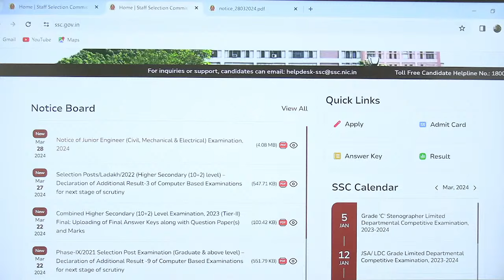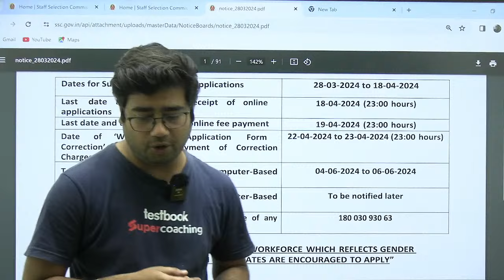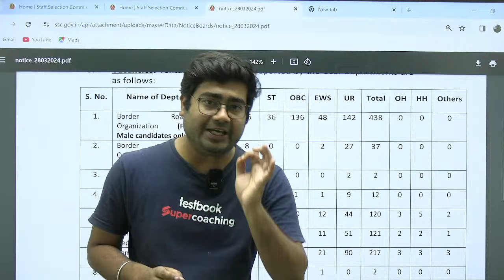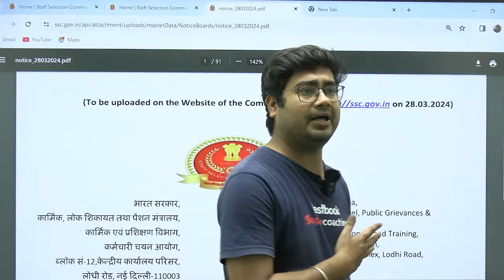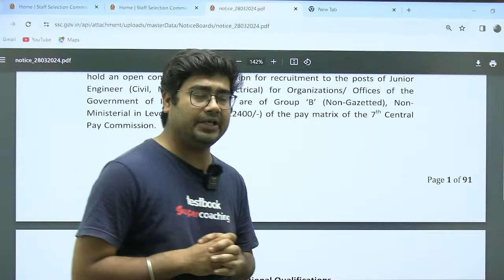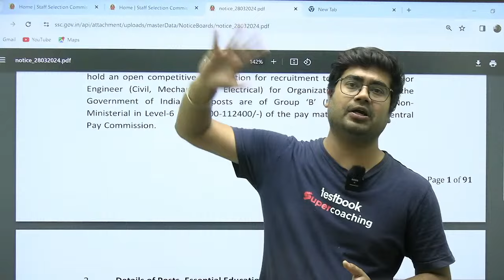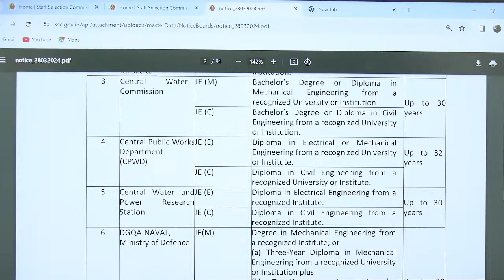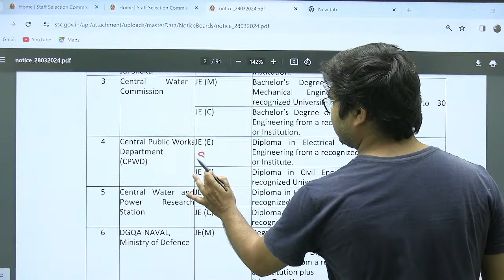SSC JE 2024 Complete Information | SSC JE Notification 2024 | SSC JE Full Details | By Mohit Sir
*SSC JE 2024 Notification Out! Must-Know Exam Pointers for Aspiring Engineers*

About the video:
🔔 Attention SSC JE Aspirants! The much-awaited SSC JE 2024 Notification is finally here, marking the beginning of your journey towards a rewarding engineering career in the government sector. 🚀

In this video, we bring you crucial insights and pointers regarding the SSC JE exam that every aspiring engineer must know. Whether you're a civil engineer, electrical engineer, or mechanical engineer, this notification holds immense significance for your career aspirations.

Here's what you'll discover in this video:
1️⃣ Overview of the SSC JE 2024 Notification: Get a comprehensive understanding of the exam pattern, syllabus, and important dates.
2️⃣ Detailed Breakdown of Exam Sections: We delve into each section of the SSC JE exam, providing valuable tips and strategies to excel in each one.
3️⃣ Subject-specific Guidance: Tailored advice for civil, electrical, and mechanical engineering disciplines to help you focus your preparation effectively.
4️⃣ Preparation Tips from Experts: Learn from the experiences and insights of seasoned SSC JE exam mentors who have helped countless aspirants achieve success.
5️⃣ Important Resources and Study Materials: Discover the best books, online resources, and study materials to aid your preparation and boost your confidence.

Whether you're a first-time aspirant or aiming for a better score, this video equips you with the knowledge and guidance necessary to ace the SSC JE 2024 exam with flying colors.

Don't miss out on this golden opportunity to kickstart your career in the government sector as a Junior Engineer. Let's embark on this journey together towards achieving your dreams of becoming a successful engineer in the public sector! 🌟